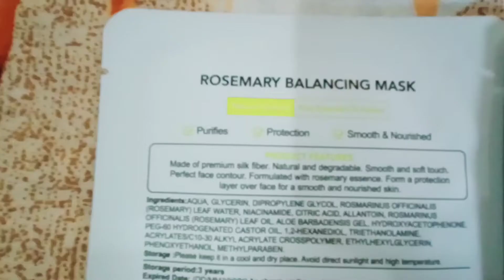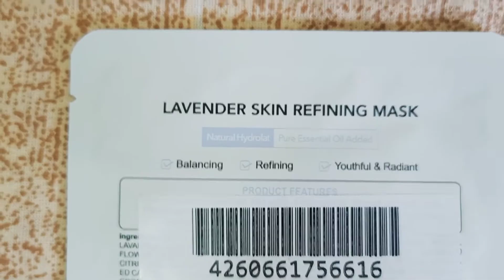Skin Protection In Winters// Only 2 step care// MeenakshiRathoreVlog//meenakshi'screativityandvlo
Hello everyone